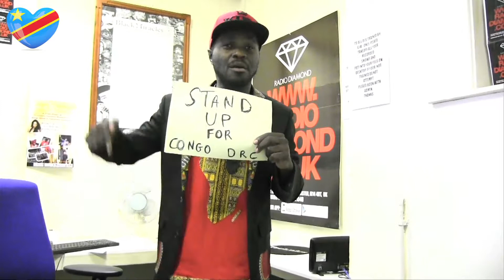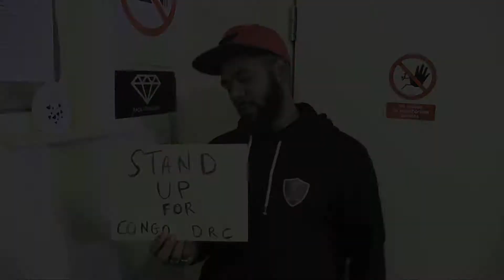We Stand Up for Congo DRC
Help as promote this campaign and Do your Part. 1love